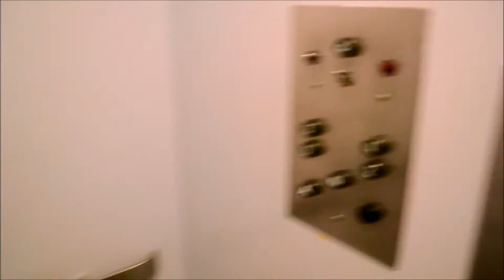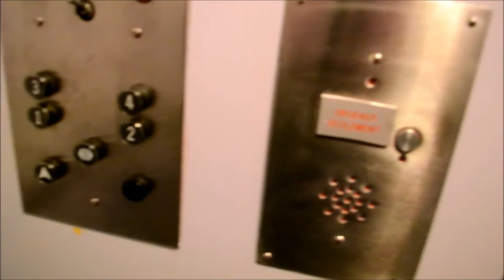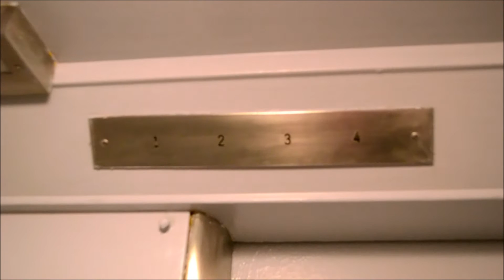VINTAGE OTIS TRACTION ELEVATOR IN MUCH OLDER BUILDING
IN THE TOOKE BUILDING BUILT IN 1861, IN MONTREAL QUEBEC.